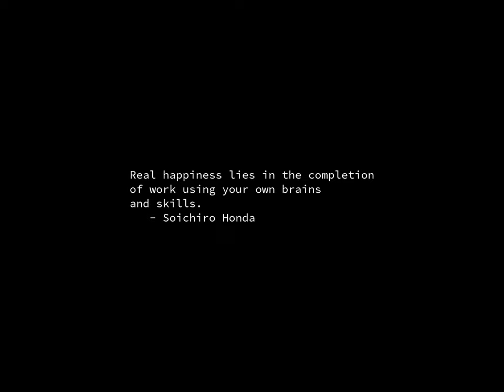Sunrise Time-lapse: Sunday, October 27, 2024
On this day:
   James Cook is born, 1728
   Theodore (Teddy) Roosevelt, 26th President of the United States, born
   Gerald M. Weinberg born, 1933
   New York's Boss Tweed is arrested on fraud charges, 1871
   The first New York Subway is opened, 1904
   Stock markets around the world crash because of fears of
   a global economic meltdown, 1997
   Niccolo Paganini is born in Genoa, Italy, 1782
   Lou Reed dies, 2013
   World Day for Audiovisual Heritage

Today's random fortune, quote, or snark:
"Cable is not a luxury, since many areas have poor TV reception."
        -- The mayor of Tucson, Arizona, 1989
[apparently, good TV reception is a basic necessity -- at least in Tucson  -kl]